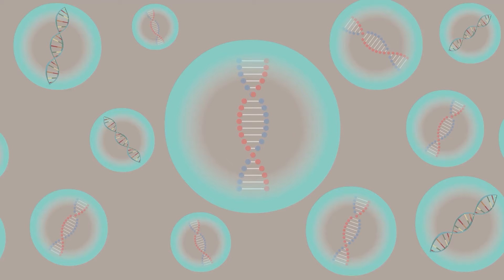Dr. Bartenjev in dr. Jasmina Gabrijelčič: Najpogostejša kronična bolezen pljuč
Gotovo se vam je kdaj zaletelo, pa ste potem hlastali za zrakom. Tak je občutek dušenja, ki ga občutijo osebe z astmo. Astma je najpogostejša kronična bolezen pljuč in prizadene več kot 15 % ljudi. Res je, da nas večina astme ne bo dobila, a je prav, da vemo kaj več o bolezni, ki lahko poslabša kakovost življenja naših bližnjih ali znancev. Odgovore na vprašanja, kakšna je povezava med astmo in alergijami, kaj lahko storimo sami, in kako nam lahko ob tem pomaga sodobna medicinska znanost, je dr. Bartenjev iskal s strokovnjakinjo, internistko in pulmologinjo dr. Jasmino Gabrijelčič